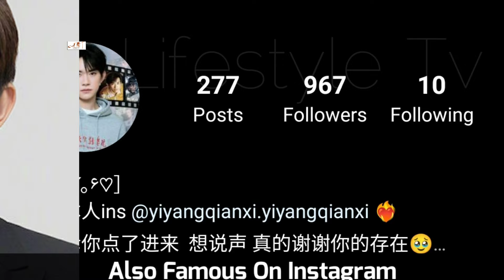Jackson Yee Lifestyle (Yi Yang Qian Xi) Biography, Girlfriend, Age, Net Worth, Hobbies, Height, Fact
Yi Yang Qian Xi Lifestyle (Jackson Yee ) Biography, Girlfriend, Age, Net Worth, Hobbies, Height, Weight, Facts

Jackson Yi is a Chinese musician, singer, dancer, actor, and member of the Chinese music band TFBOYS. When Jackson was five, he started to participate in Variety shows and commercial films. On August 6, 2013, he debuted with Karry Wang and Roy Wang as a band called "TFBOYS", rapidly gaining popularity in China and many Southeast Asian countries. Jackson won three awards in the 16th Top Chinese Music Awards; Best Artist, Best Newcomer, and Best Variety Artist. His single in 2017, "Li Sao (The Lament)" was named "Mandarin Song of the Year" by Billboard Radio China.

In the 2019 film, Better Days, Jackson's role granted him immense popularity, leading to him winning the Best New Performer Award in the 39th Hong Kong Film Awards, the 28th Shanghai Film Critics Awards, 27th Huading Awards, 35th Hundred Flowers Awards and the 14th Asian Film Awards.

Turkish Translated